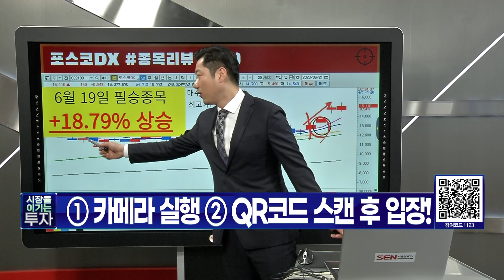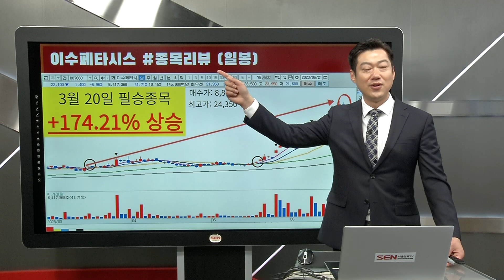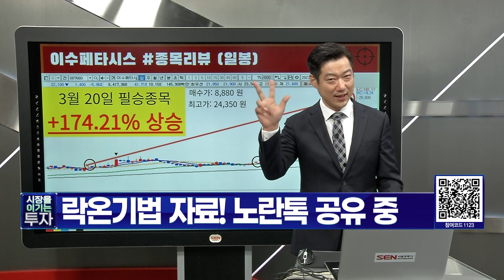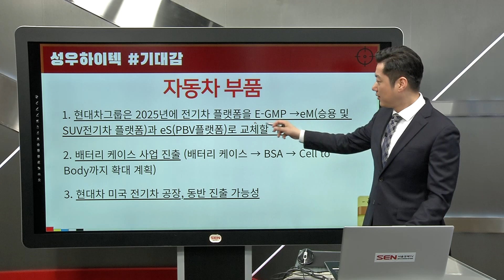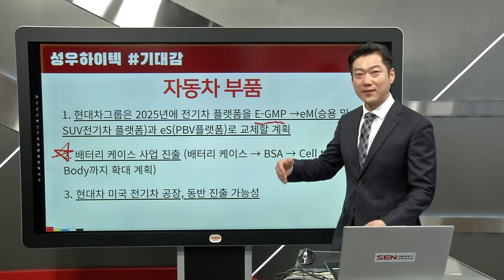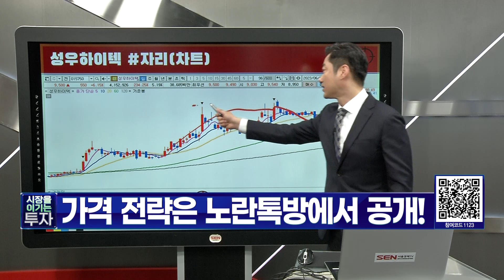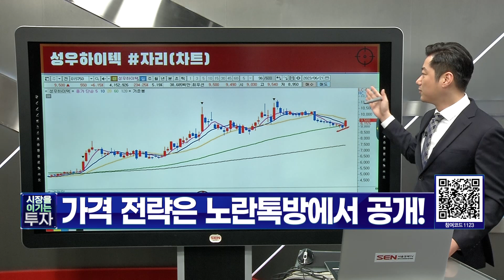성우하이텍 배터리케이스 사업 진출에 주목하는 진짜 이유 │ 자동차부품, 차트, 배터리, 거래량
이기자 포인트로 분석한 성우하이텍 두번째 기회!